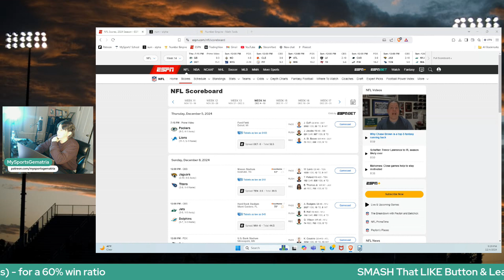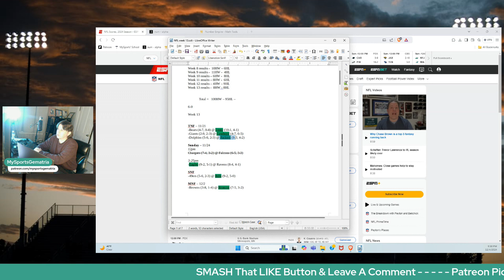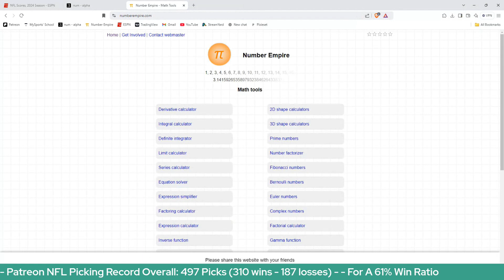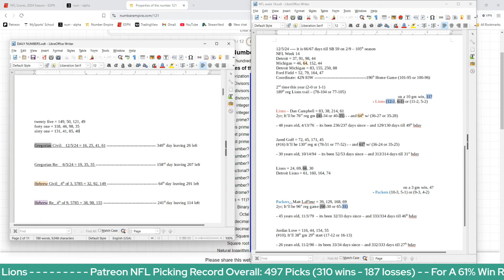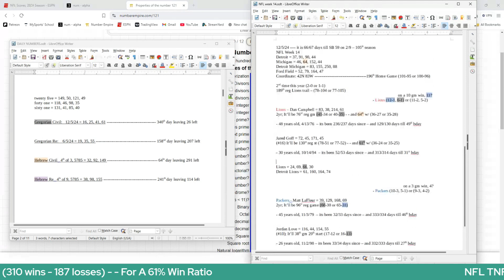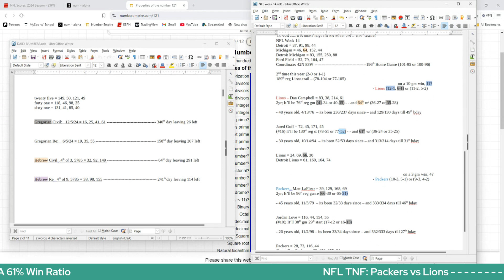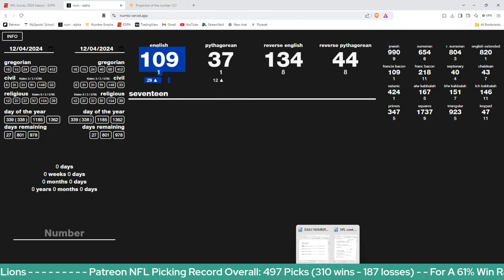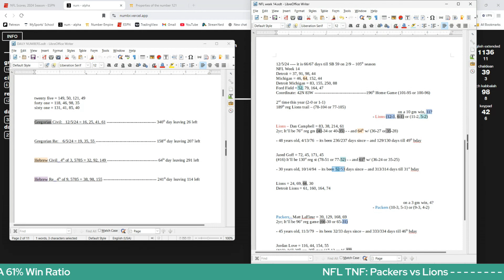Picks Preview: NFL TNF: Packers vs Lions - Dec. 5th, 2024